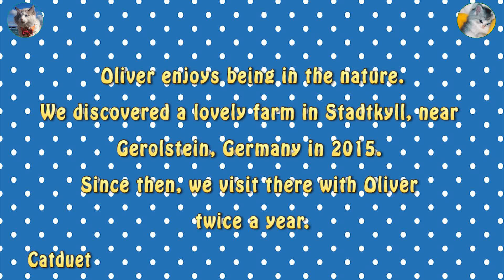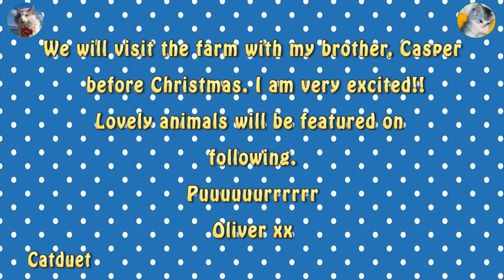Oliver Enjoys Farm Stay Part 4 - Sheep and Cows 11.05.16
Oliver enjoys being in the nature. We discovered a lovely farm in Stadtkyll, near Gerolstein, Germany in 2015. Gerolstein is very famous for the mineral water, Gerolsteiner Brunnen and is situated in  Eifel mountains. It is a lovely holiday resort town. Stadkyll is only about 20km away from there. It is surrounded by lots of nature.
Since then, we visit there with Oliver twice a year.
Oliver loves there because there is an amazing nature around. He gets lots of attention from the family there, too. There are lots of animals there, ponies, goats, alpacas, cats, dogs etc.

We are now taking Casper there as well. We never thought that Casper would travel well, but we have recently discovered that he does. Casper has now his pet passport so we will all head there before Christmas.